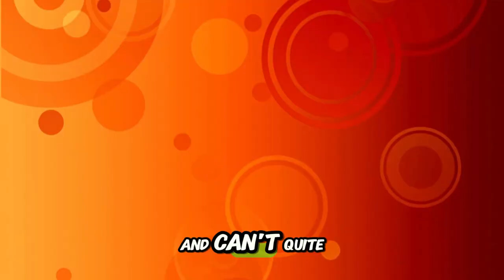12 PLACES WOMEN WANT TO BE TOUCHED - WHERE & HOW TO TOUCH A WOMAN (MOST MEN MISS THIS)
This video is much more than a simple recording - it is an incredible learning tool. Completely educational and meticulously prepared by a trained psychologist, it stands out as a rich source of information and knowledge. Every minute of this video was carefully prepared to offer you a high-quality educational experience, providing a unique opportunity to acquire valuable insights and enhance your understanding of the topic covered. Therefore, prepare to immerse yourself in a high-level educational content and enrich your knowledge.

Discover the sensitive areas of the female body, Learn about the places women desire to be touched, Touch with sensitivity and understanding, Mastering the art of intimate touch, Explore female desires through touch, Learn how to satisfy your partner with gentle touches, Never underestimate the power of touch in women, The importance of emotional touch, Surprise your partner with romantic gestures, Unlock the secret to deeper physical connection, Tips for caressing a woman sensually, Enhance intimacy through the right touch, Understand individual touch preferences of women, Touch as a language of love, How to avoid common mistakes when touching a woman.